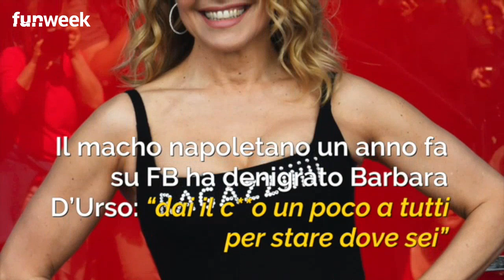'Dà il c**o a tutti', naufrago squalificato per quella frase su Barbara D'Urso? Chi è stato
Isola dei famosi 8 2019, Alvin annuncia che uno dei concorrenti dell’Isola dei famosi 8 2019 dovrà rispondere di alcuni gravi accuse. L'isolano potrebbe essere John Vitale che in passato pare abbia pubblicato sui social un post sessista ai danni di Barbara D’Urso. Cosa ha scritto
Foto@Kikapress

LEGGI ANCHE: -- Barbara D'Urso indignata lo asfalta con quella frase. Ecco cosa ha affermato in diretta: la frase 'boom' lo mette a tacere